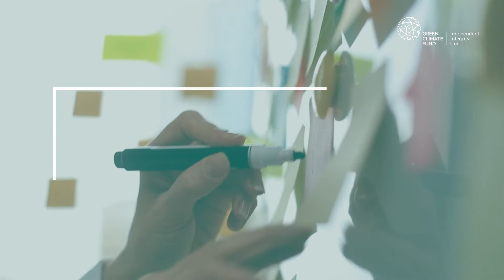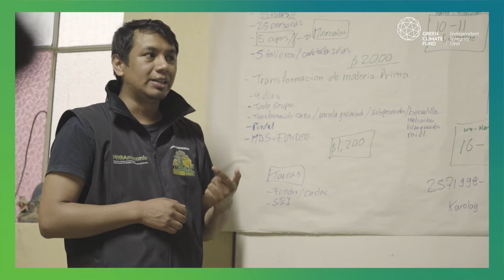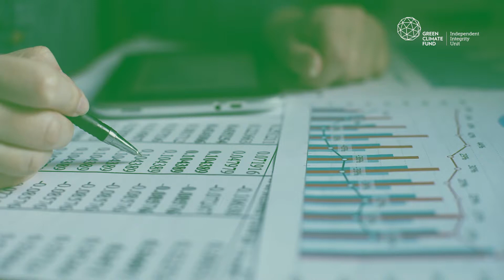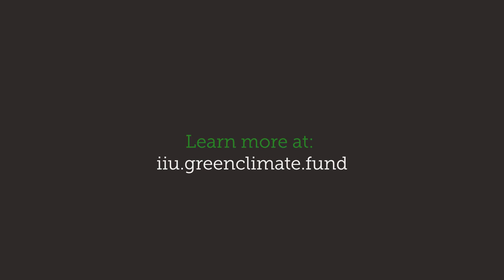How do we safeguard climate action from corruption?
What actions can we take to fight corruption in climate projects?

At COP26, GCF Executive Director Yannick Glemarec explains how climate change and corruption have a lot in common. Fighting corruption is our shared responsibility.

This video takes highlights from the discussions at the launch of the thematic brief, “Enhancing Integrity to Avoid Maladaptation,” on 11 November 2021 at COP26 in Glasgow.

In the video:
Ibrahim Pam, Head of the Independent Integrity Unit, Green Climate Fund
Brice Böhmer, Climate and Environmental Lead, Transparency International
Rennie Valladares, Head of the Office of Integrity and Compliance, Central American Bank for Economic Integration
Coleen Vogel, Professor, University of Witwatersrand – Global Change Institute